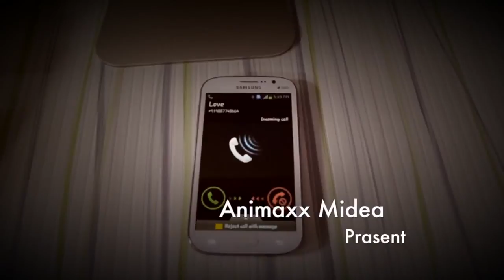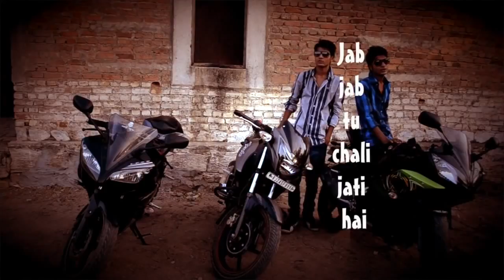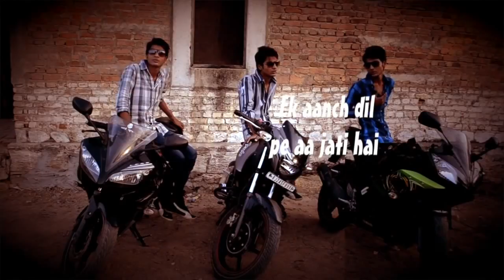Samir das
Alone boy